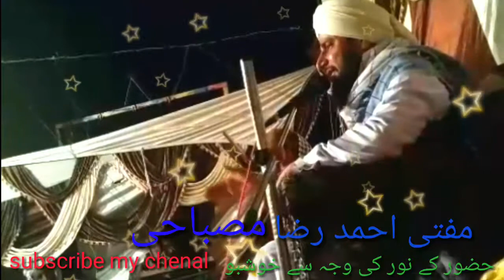New behtreen byaan Mufti Ahmad Raza mishbahi 2018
arkan raza
Asslamo alaikum  me nazime ala darul uloom imam ahmad raza sirsawa duwraha moradabad .u.p.india mera nambar
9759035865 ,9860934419